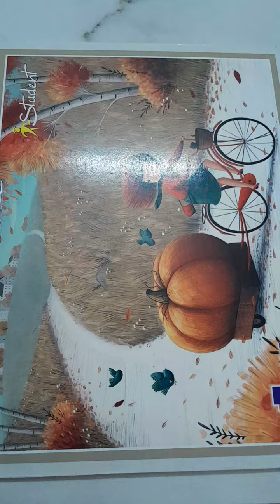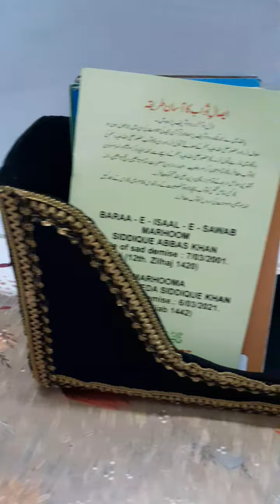how to make a book organiser Rehnuma art and craft book organiser with waste box 📦